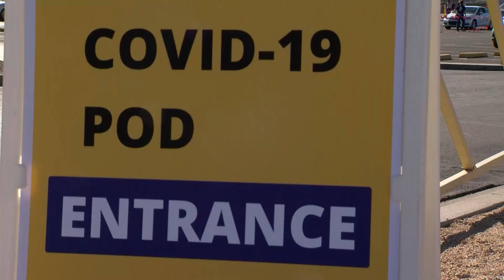Deer Valley School District POD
Maricopa County Public Health is offering school and childcare workers a more convenient way to get their COVID-19 vaccinations.  The County has partnered with school districts and pharmacies to set up private events just for school and childcare staff.  One of these events happened in early February at the Deer Valley School District.